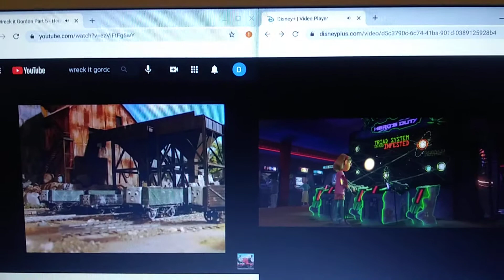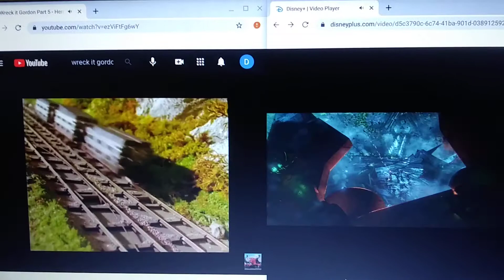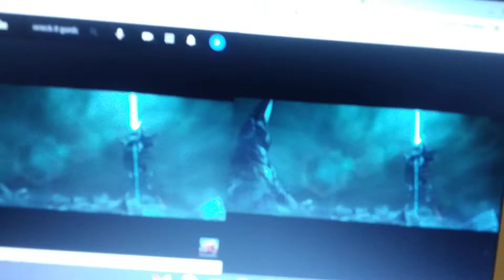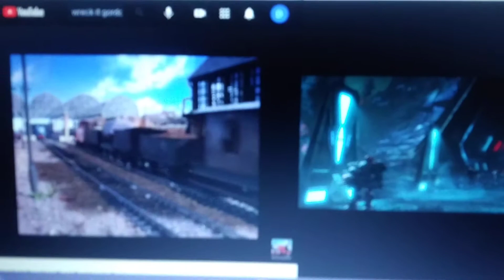wreck it Ralph thomas comparison